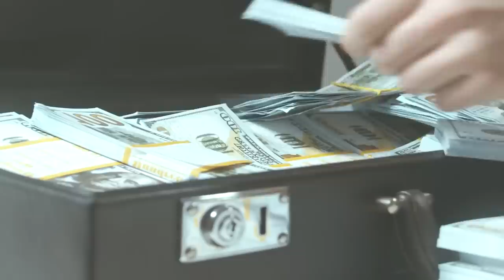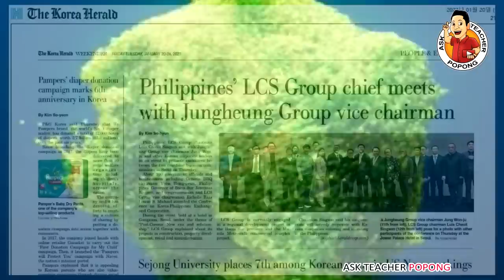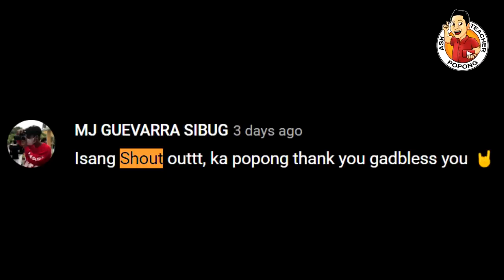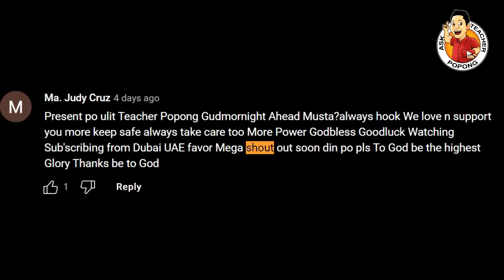🔴NAGULAT Si Korina Sa Pinakita Ni Chavit ! GOLD BARS !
Past Topics I made :
Babae Parang 18 Years Old Lang Pero 50 Yers Old Na Pala !
Ang Yaman ni Senator Manny Pacman Comelec Pacquiao lods tv / Manny Pacquiao Before and After
China Rocket Booster Debris Indian Boy Benta  Ocean Maldives Philippines / China
Helicopter / Blackhawk Helicopter / Bakit  Issue about Cancelled Canada Helicopter Deal )
Zeinab Harake , Wilbert Tolentino ,Toni Fowler ,
lebron james all time points
U.S Helps Military of Japan
Breaking News ! Good News Philippines
500 BILLION DOLLARS NETWORTH o Yaman ni Russian President
Banat News TV
BANAT BY Raffy Tulfo PH NOW DDS NEWSINFO
PH BREAKING NEWS SHOWBIZ FANATICZBONGBONG MARCOS
MANNY PACQUIAO MAYOR SARA DUTERTE MAYOR ISKO MORENO
Historiador Filipino , Pinoy Mystery Channel , Showbiz Chika-Doro , Banat News TV , Leti Sha
Microchip implanting in Dubai / BANAT NEWS TV
Manny Pacquiao Earnings Money Prize
Manny Pacquiao Stadium / Arena / Good News Philippines
Bong Bong Marcos , Leni Robredo , KyleTV Mysterry Isko Moreno , Manny
Ferdinand Marcos Gold Winner
Senator Manny Pacman Pacquaio vs Chavit Singson
Bongbong Marcos BBM and Manny Pacquiao Update
Manny Pacquiao Interview Karen Divila / Bongbong Marcoses
Ferdinand Marcos Martial Law
Bataan Nuclear Power Plant
Lito Atienza vs Bongbong Marcos / Pinoy Mystery Channel
Subic Naval Base Philippines Tony Gonzaga
Ferdinand Marcos Price Stabilization Fund
BongBong Marcos BBM House and Leni Robredo House
Ninoy Aquino , Imelda Marcos and Cory Aquino Love Story
Paul Soriano  Asawa ni Tony Gonzaga Pamangking ba ni Bongbong BBM Marcos?
PBBM Projects / Made in Malacanang
SMNI Presidential Debate / Professor Clarita Carlos
Nuclear Power Plant in Ukraine by Russia and Ukraine
madeinmalacanang Darryl Yap / FVR Fidel V. Ramos
Bongbong Marcos and Sara Duterte Comelec Result
Halalan 2022 Presidential and Vice Presidential
Sara Duterte new DepEd Secretary
Philippine Russia Relation Relationship
Philippine China Relation / Relationship
Bongbong Marcos and Xi Jinping
Bongbong BBM Marcos Japan Relationship
Bongbong Marcos Meeting with Other Countries
Bongbong Marcos Hawaii 1989 Video Interview
Russia Ambassador Talked / Met President Bongbong Marcos
Bongbong Marcos Met Different Ambassadors  ( Hungary , Sweden , Vietnam , madeinmalacañang , China, Japan , ETC ..)
Alan Peter Cayetano vs Bonbong Marcos  20 Pesos Rice Issue
President Ferdinand Bongbong Marcos Jr . as Department of Agriculture
Vice President Sara Duterte Security Team and President Bongbong Marcos PSG Presidential Security Group  Bodyguard / Body Guard
President Bongbong Marcos Inauguration National Museum
PBBM Rice Price Philippines
Maid in Malacañang / Pugong Byahero
Highest Paid Government Official in the Philippines
PBBM Rice Price Philippines MSME
President Bongbong Marcos BBM State of the Nation Address SONA
Housing Project under Marcos Administration PBBM
Mga Pamangkin ni President Ferdinand Bongbong Marcos
PBBM Sugar Regulatory Administration
Kim Jong Un Philippines
Sugar Hoarding Pugong Byahero
Kaliwa Water Dam Project / Kaliwa Dam
Marcos Reclamation Project
PBMM Mall and Visits Indonesia and Singapore
Coal Power Plants Philippines
President Bongbong Marcos State Visit U.S
Toni Gonzaga Shopee
Russian Oil President Bongbong Marcos PBBM
Senator Robin Padilla on President Ferdinand Bongbong Marcos Jr
Singapore Trip
Congressman Sandro Marcos Interview Trending
Peso is Strong Dollar is Strong Manny Villar and Sandro Marcos
Paeng Update /
President BBM Housing Project
Bureau of Correction Director General Gerald Bantag
Justice Secretary Jesus Crispin Boying Remulla Percy Lapid
Bilibid Yamashita Treasure / General Bantag
Indonesian Navy Protects Oil Exploration
Manny Pacquiao Money And Net Worth
Chinese Balloon Shot Down by US U.S
China Spy Balloon
Chavit Singson Net Worth and Businesses